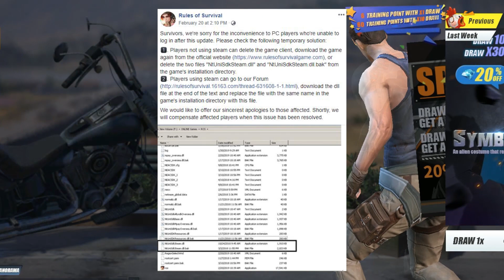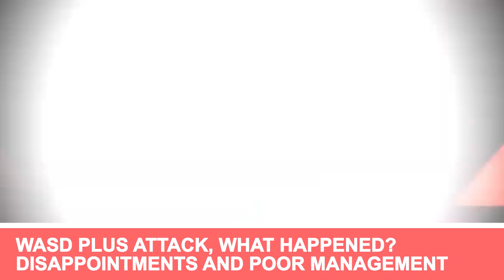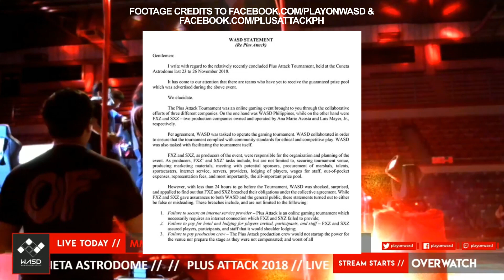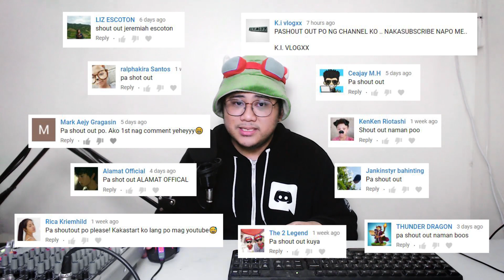WASD at Plus Attack FPS Philippines Event Issue + RoS Login Bug + RIP HoN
Weekly Gaming Update by Pinoy Gamer! Lets talk about WASD Plus Attack seven digit prize pool not being awarded to the participants, Rules of Survival Login bug, Vaevictis Esports vs Team ROX and Vega Squadron, Guinevere Hero Breakdown, RIP Heroes of Newerth, PUBG Lite Changes and finally Gnome More War

WASD Plus Attack
- WASD speaks out regarding the controversy with Plus Attack regarding the seven digit prize pool not being awarded to the participants
- but before that let's talk about when this started
- So first the the event Plus Attack 2018 last november was met with disappointments as the event itself was poorly managed
- The ticket prices for the event are 250php pesos per day with a 3 day pass of 600php which was held in the cuneta astrodome
- then if you  you watch the video footage of the event there are a lot of empty seats
- here is the initial response of WASD
- "In the wake of Plus Attack 2018, it’s no secret that there are those disappointed in our event, and in those tasked with bringing the dream of Plus Attack to life. Mistakes were made and there is room for improvement”
- WASD also added that their role in the Plus attack was not to produce the event as they are only intended as the tournament runners.
- So basically overseeing the the lan final and providing talents for the event
- They also mentioned that they are not responsible for the overall production and financing of the event
- then finally a few days ago WASD shared their official statement
- as apparently the event was a collaboration of 3 diff companies FXZ and SXZ included
- this are two productions companies according to WASD
- to make things worsted one day before the event started WASD learned that FXZ and SXZ breached their obligations and the collective agreement as they are even unable to secure an internet provider for the event
- they also mentioned that they failed to pay expenses for player lodging, staff, production, crew and the event venue
- WASD also mentioned they have advanced all the expenses that was mentioned a while ago with the assurance that FXZ and SXZ will pay the amounts back
- and as of Feb 16 the production companies have not yet paid even the prizes for winners which was supposed to be 7 digits
- Then finally WASD iterated that they are not liable for these amounts most especially the tournament prizes and again they are not involved in the event finances
- as for the parties contracted by WASD according to them they will resolve them
- To sum this is up perfectly a comment from the statement by Mig Sevilla says it all “Di namin 'to kasalanan, sila SXZ and FXZ yung habulin niyo."

Rules of Survival Login bug
- In a recent update Rules of Survival for PC had login issues
- according to the developers “steam server is under urgent fixed. We will try to finish it as soon as possible”
- the main problem is users can't login to the game however dont worry as there is a temporary solution

Team ROX and Vega Squadron
- in a recent league of legends event the continental administration has confirmed that team Rox and Vega Squadron players have committed a breach in the continentals leagues official rules and summoner's code
- this actions are towards the all female russian lol team Vaevictis Esport

PUBG Lite
- Due to community feedbacks here are the new changes for PUBG Lite
- Because the game is free to play hackers and cheaters are not avoidable so the devs are introducing a new reporting system
- then for the other small changes the game will have update for the sound system, auto fire and finally an auto reload

RIP Hon
- In a recent turn of of events League of Legends competitor Heroes of Newerth will stop its major update
- the final patch will be 4.7.3 which will bring majors changes for the game

Guinevere Hero Breakdown
- Mobile Legends dropped its new fighter slash mage hero - Ms. Violet Guinevere
- so now let's discuss here lore, skills and abilities

Gnome More War
- Now lets to to Indie Gaming Scene because a one man team pinoy developer Hobbie Games recently released a mobile game called Gnome More War
- The game is an action, shooter and castle defense

Pinoy Gamer is a Filipino Gaming News and Community with weekly gaming updates, Filipino gamer interviews, video game gameplay and live streams.